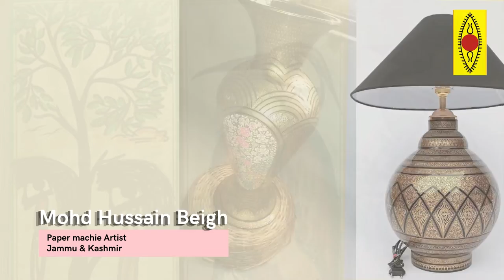SUPPORT THE ARTISTS SERIES - Episode 397 | Mohammad Hussain Beigh | Kashmir Paper Machie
Mohammad Hussain Beigh is a Srinagar based paper machie artist.
The exquisite craft is said to be brought to medieval India by Muslim saint Mir Sayyid Ali Hamadani from Persia in the 14th century.
Based primarily on paper pulp, these richly decorated and colourful artefacts are protected under  the Geographic Indication Act 1999 of Government of India

You can contribute to her here :

Name: Mohammad Hussain Beigh
Bank: Jammu and Kashmir Bank
Branch: Alamgari Bazar
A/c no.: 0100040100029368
Ifsc code: JAKA0ALMGRI